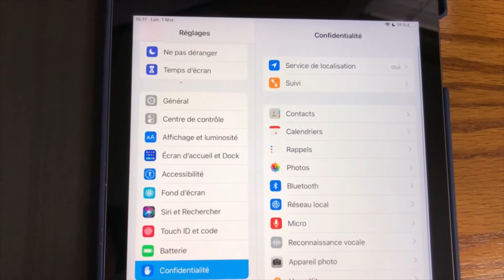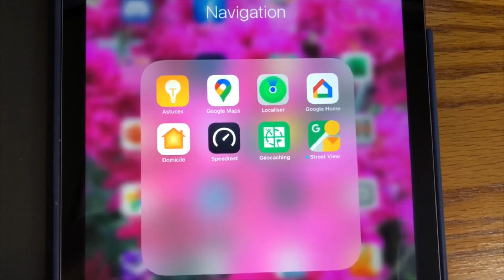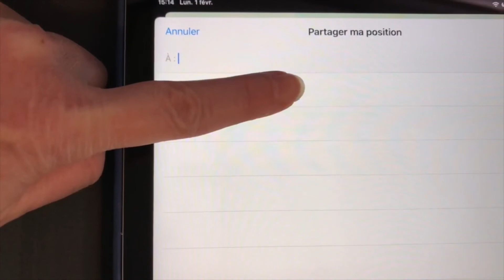La localisation sur Apple: iPhone et iPad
Si vous désirez retrouver votre iPhone ou iPad perdu ou volé, ou savoir où se trouve les personnes de votre entourage la fonction Localisation de votre tablette ou cellulaire peut vous aider.